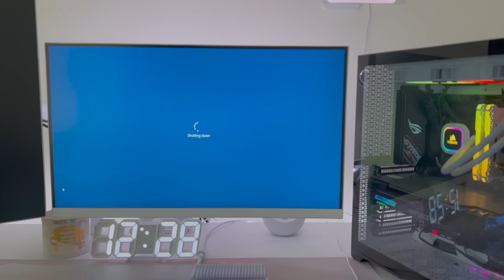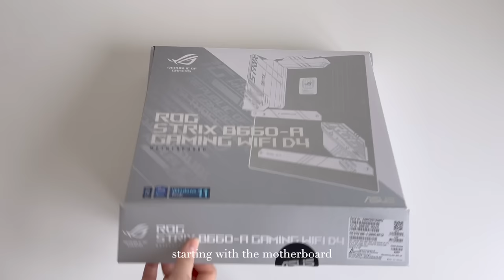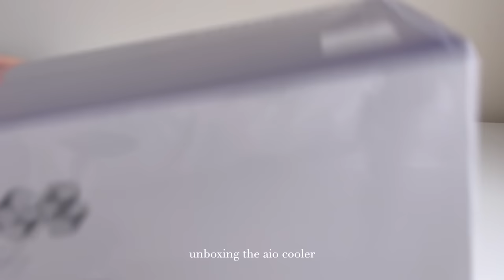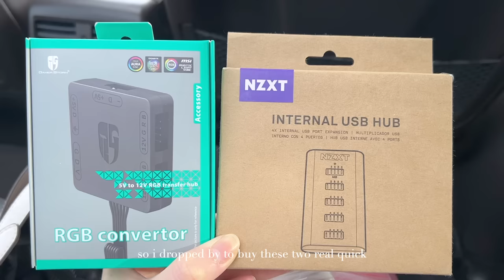building a white aesthetic pc | lian li o11 dynamic evo, rtx 3070 ti, kraken z73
open for moreヽ(*・ω・)ﾉ

- timestamps -
00:00 intro
00:11 disassembling old pc
01:45 motherboard
04:00 aio cooler
04:53 case
06:18 gpu
07:06 cooler installation
07:50 fans
10:03 hard drive
11:49 final reveal

- parts -
cpu: Intel Core i7-12700K
cpu cooler: NZXT Kraken Z73 RGB (360mm, white)
motherboard: ASUS Rog Strix B660-A Gaming Wifi D4
memory: Corsair Vengeance RGB Pro 16GB (2 x 8GB) DDR4 DRAM 3600MHz  (White)
storage: Samsung 970 EVO Plus (SSD), Seagate BarraCuda 3TB (HDD)
gpu: NVIDIA GeForce RTX 3070 Ti 8GB GDDR6X Video Card
case: Lian Li O11 Dynamic EVO The Pure White
fans: Lian Li UNI Fan SL-Infinity 120 (White)
psu: Corsair RM750x